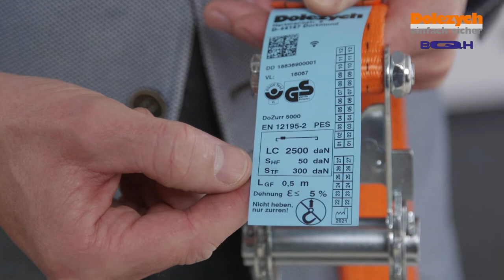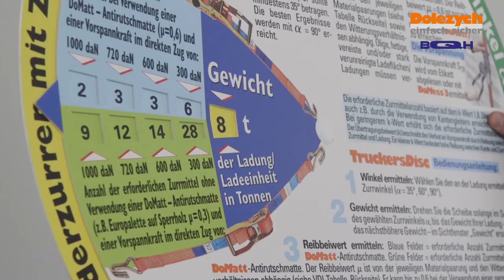Niederzurren: Die richtige Zurrgurt-Anzahl und -Dimensionierung mit der Trucker's Disc ermitteln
Wie viele Zurrgurte sind notwendig, um meine Ladung ausreichend zu sichern?
Welche LC haben diese Zurrgurte dann?
Wie verändern sich Anzahl und Dimensionierung der Zurrgurte mit dem Reibbeiwert?

Diese Fragen lassen sich einfach und schnell mit der Dolezych Trucker's Disc ermitteln - ein praktisch einzusetzendes Hilfsmittel für den Anwender. Die zweite Seite der Trucker's Disc gehört übrigens dem Direktzurren. Auch hierzu gibt's ein kurzes Video

Die Trucker's Disc mit einer Seite zum Niederzurren und der anderen Seite zum Direktzurren können Sie z. B. im Dolezych-Shop kaufen